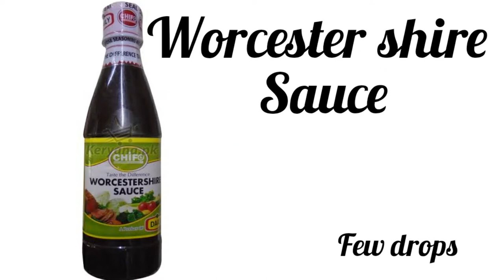Potato Smileys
Potato lovers | Fried Potato |
Easy And simple Recipe of Potato Smiley
Specially For those Who Love potatoes
Healthy And Tasty , Easy and Yummy
Do watch it And must Try At your home For your Kids